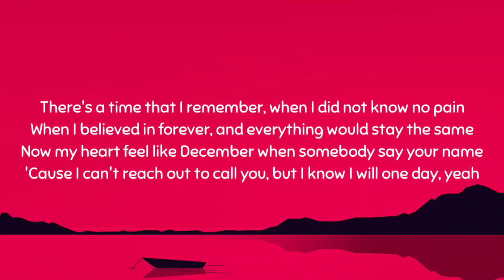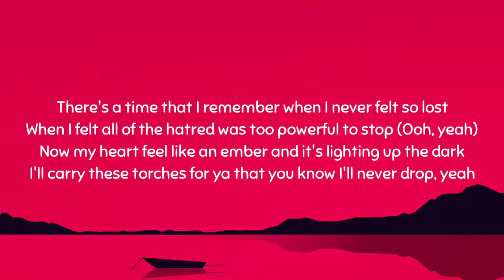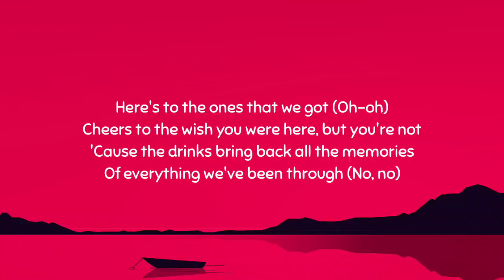Maroon 5 - Memories (Lyrics)